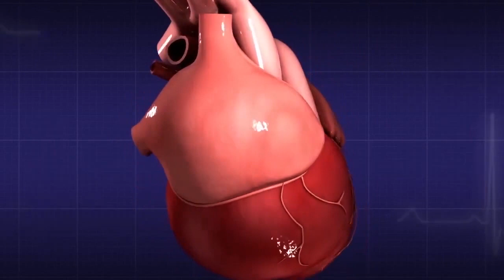शरीर की नसों में दर्द, कमजोरी Joint Pain | हड्डियों में कमजोरी |Calcium कभी नहीं होगी Vitamin d3 b12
shareer se naso ki kamjori haddiyo ka dard or calcium ki kami ko poora krti hai - Pain in the nerves of the body, weakness Joint Pain | Due to the removal of osteoporosis and the home remedy